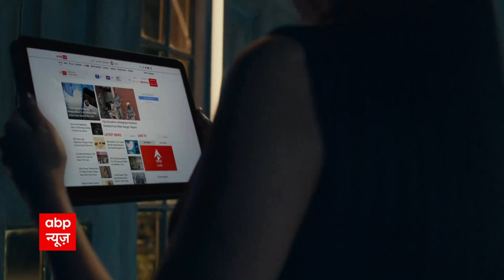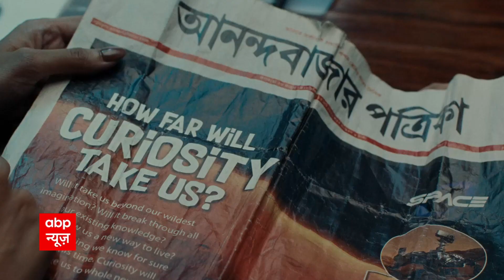Quad Summit: भारत और अमेरिका के बीच भरोसा का रिश्ता - मोदी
प्रधानमंत्री नरेन्द्र मोदी और अमेरिकी राष्ट्रपति जो बाइडेन की बीच द्विपक्षीय बैठक चल रही है. इस बैठक के दौरान सामरिक साझेदारी और कोरोना वैक्सीन समेत कई मुद्दों पर दोनों शीर्ष नेताओं के बीच बैठक हो रही है.